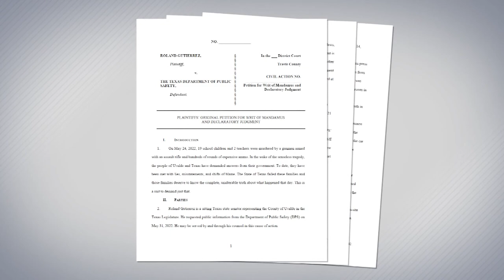Sen. Roland Gutierrez suing DPS over Uvalde records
State Sen. Roland Gutierrez said DPS has ignored his requests for records and the people in his district deserve answers.